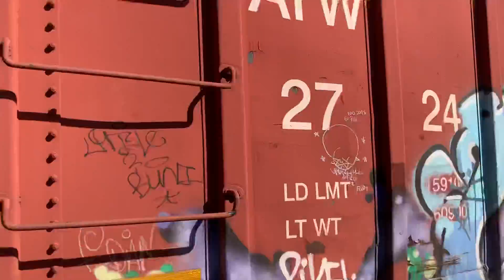CSX N794-25 races Q410-26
N794-25
CSX 5221 - ES40DC YN3 Built Aug 2005
CSX 249 - CW44AC YN2 Built Sep 1996
CSX 364 - CW44AC YN3 Built Nov 1998

Q410-26
CSX 940 - ES44AH YN3 (Crayon) Built Sep 2008
CSX 5434 - ES40DC YN3 Built Feb 2007
CSX 887 - ES44AH YN3b (Mid DPU) Built Apr 2008